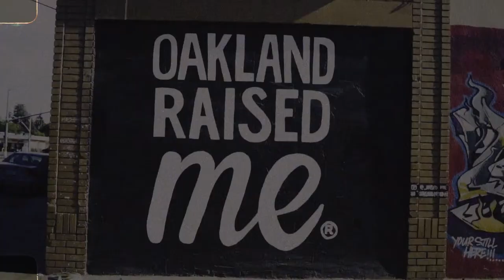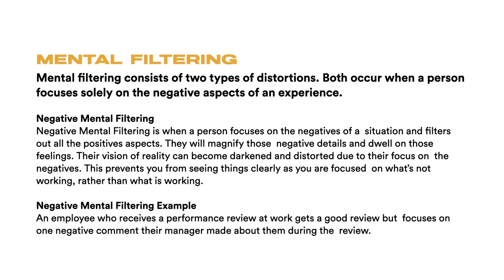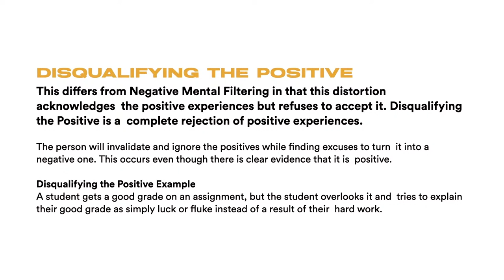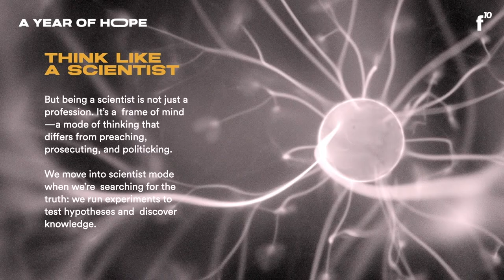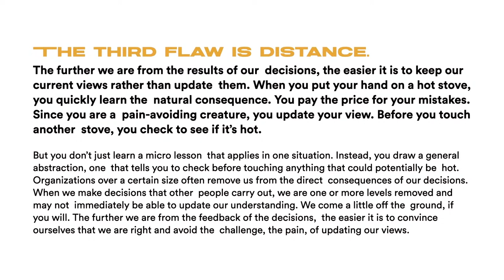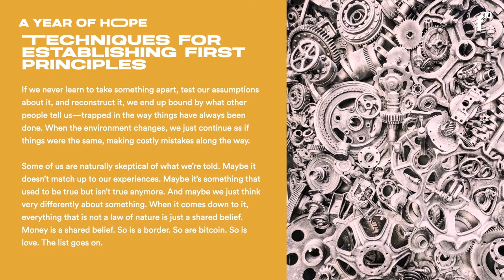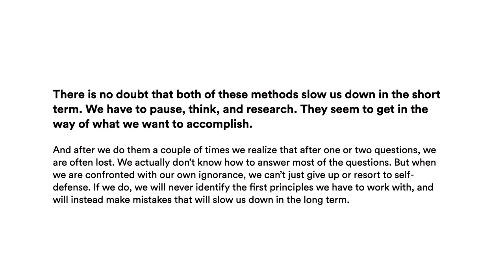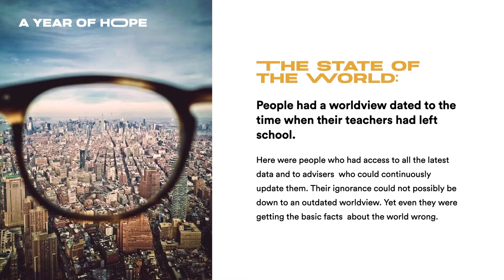Session 20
To log into the HOPE Portal and catch up on all the sessions to date visit us

Join our exclusive Facebook Group to connect with the full HOPE Alum and tune into new podcast, discoveries and reading

We’re seeking new and innovative ways to accelerate our investment in the digital and interactive capabilities of our workshops that address trauma and depression in the Black community.